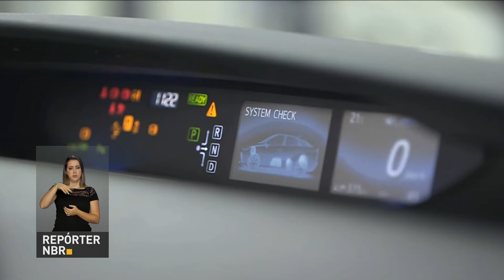BOLETIM REPÓRTER NBR 19h - 4 de janeiro de 2018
REPÓRTER NBR 19h - 04.01.18: auditoria feita pela Controladoria Geral da União mostra fraude em cadastros do Bolsa Família. E mais: Vendas de veículos novos registram crescimento de 9,23% em 2017.